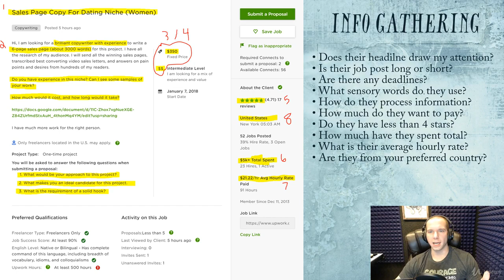2.3 Secret Squirrel Spy Tactics For Information Gathering mp4